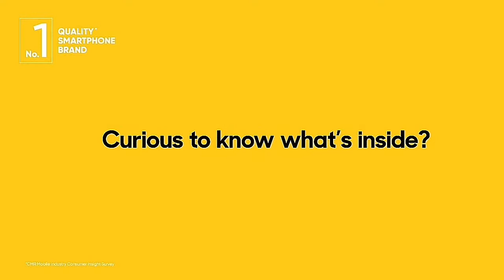RealMe 4 Leaks & Specifications!!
Hi Welcome to "Android Burner"

This is Sri Vyshnav Voleti.

Source-91mobiles